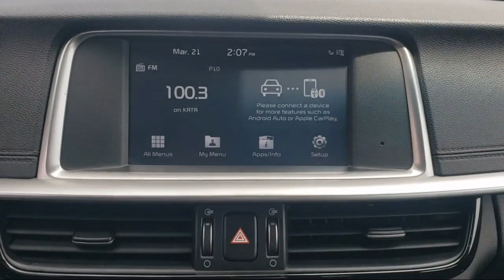2019 Kia OPTIMA Ewa Beach Mililani Wahiawa Waipahu Kapolei Waianae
2019 Kia OPTIMA Stock Number: 393239 Vin:5XXGT4L34KG317140.

Aloha Kia Leeward is proudly serving our friends and neighbors in Ewa Beach, Mililani, Wahiawa, Waipahu, Kapolei, and Waianae. or give us a call at for more information about this or any of our other vehicles.
Aloha Kia Leeward
94-081 Farrington Highway